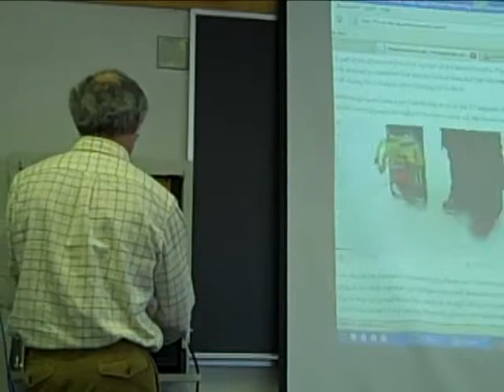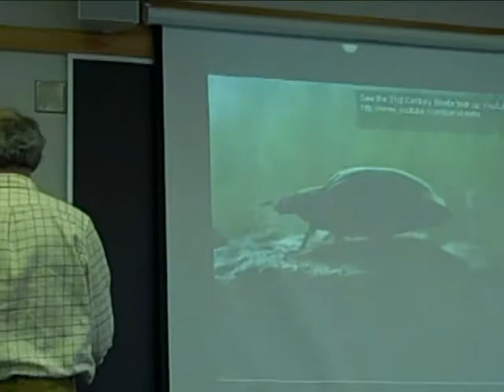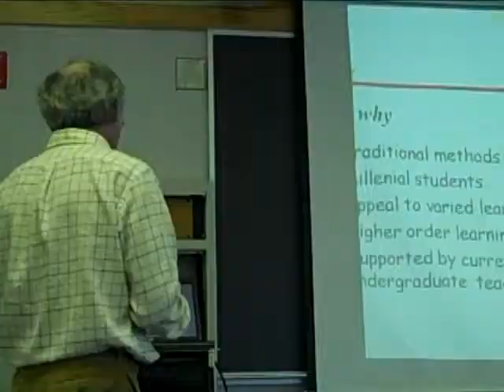The Fun Part- Applying the Concepts to Real World Problems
Prof. Dick Jardine, Keene State College, shows the in-class work for a spline interpolation problem using a snowboard trajectory.